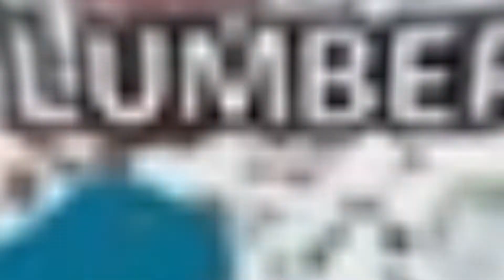Can I get a victory royale on mobile? (Fortnite battle royale)